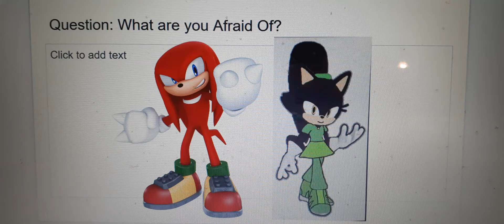Knuckles And Lavinia Have A Question for Everybody.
For Everybody to Answer

(No Disliking)

Note: Knuckles The Echidna Belongs to SEGA Game. Except for Lavinia. Lavinia the Cat Belongs to Bailey Maloney. and No Copy rights Indeed